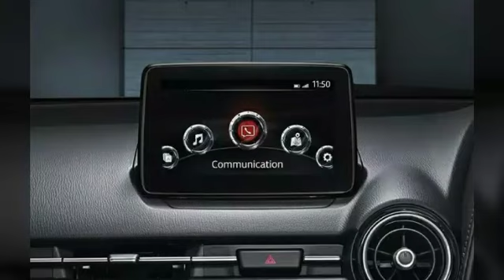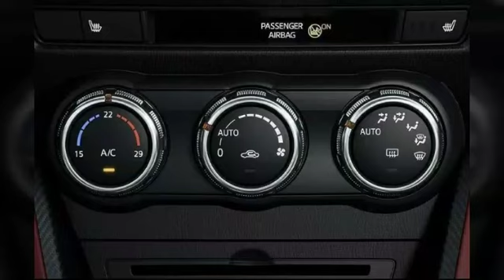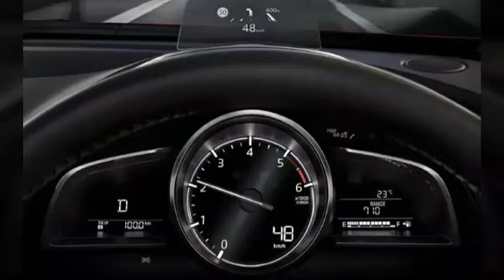MAZDA CX-3 # 2019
Specification

Engine deplacement : 1999 cc
Power : 146 hp
Seating capacity : 5 seaters
Transmissions type : Automatics